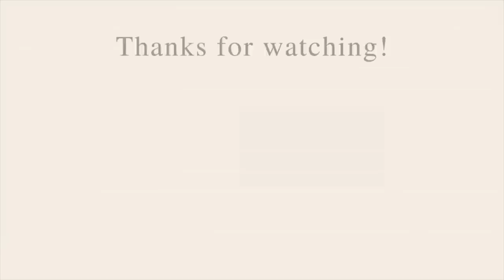Back To School Shopping 🛍 School Supplies, Clothes & Everything They'll Need 2022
lizabeth rebecca back to school shopping back to school supplies school supplies haul target h&m zara sale shopping clothing haul bts